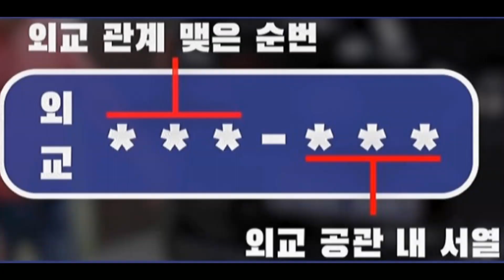고속도로에서 어느 외교관차량이 한 일을 알고 있다(안전운전)